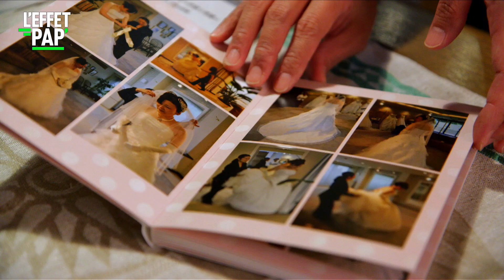Le Japon en crise. Plus de mariages, ni d'enfants !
"JAPON UN MARIAGE BIEN BRANLÉ" / Les japonais ont trouvé LA solution pour que les couples ne s’engueulent jamais ?
Si, si, ils ont trouvé, c’est même imparable, et sûr à 100%… Ca s’appelle : « la sologamie ».
Les japonais ont suivi le principe de Jean YANNE qui affirmait : « Le plus beau compliment que je puisse faire à une femme est de lui dire : « je suis aussi bien avec toi que si j’étais tout seul ».
Résultat, les nippons, en ont fait un commerce qui séduit de plus en plus de célibattantes, désireuses de se passer la bague au doigt, sans gueule de bois.

Un reportage de Marie LINTON et Guillaume BRESSION